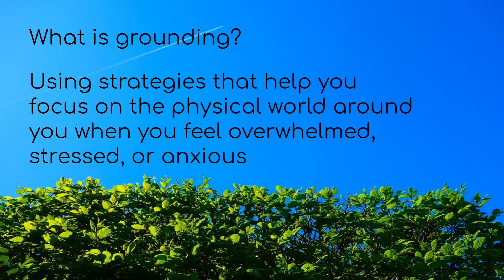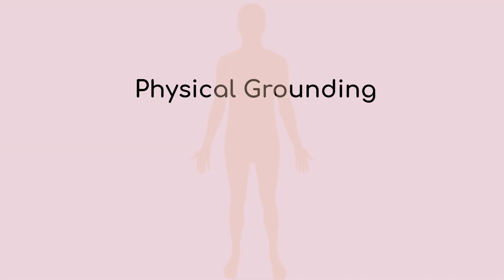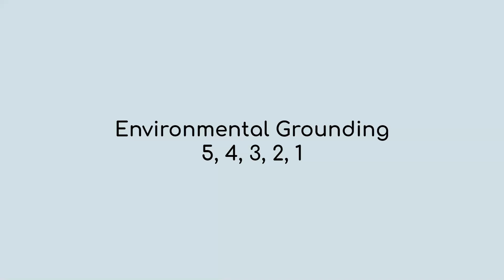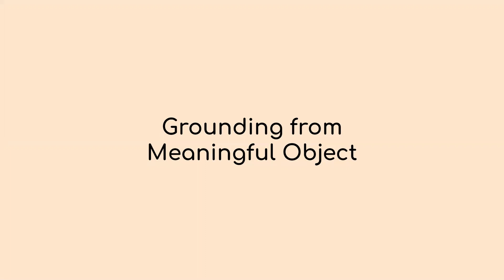Wellness Corner with TIKES - Grounding Techniques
Central Louisiana consultant, Ginger Hisaw, leads a practice in grounding techniques, which help calm our feelings and thoughts to a more productive place.